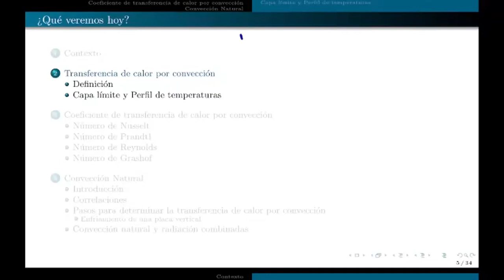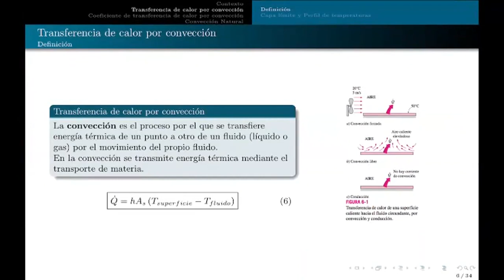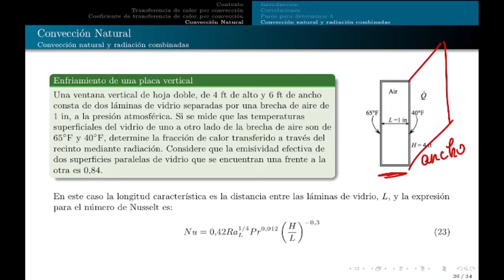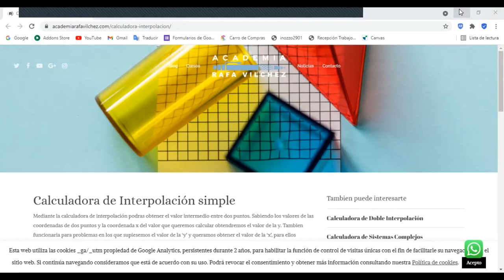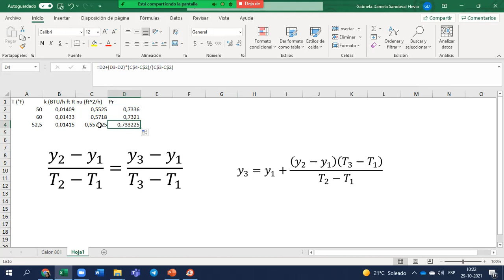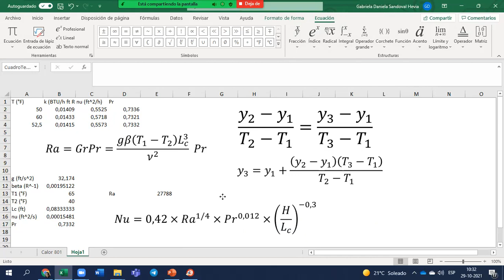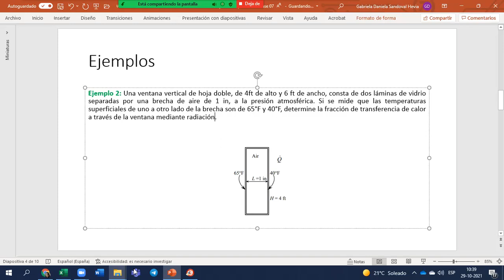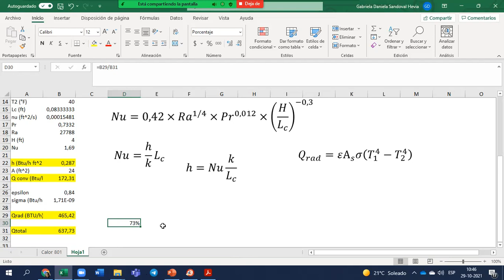QUIB4061 - Convección natural al interior de un termopanel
Fuente: Transferencia de calor y Masa, Cengel